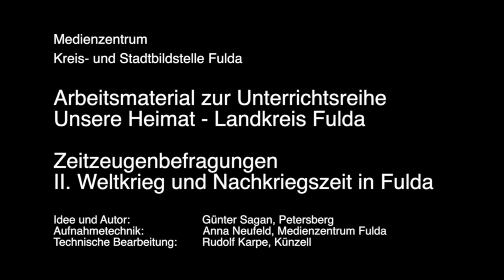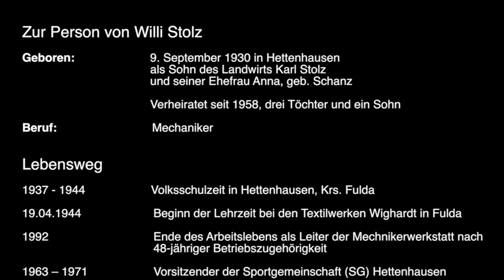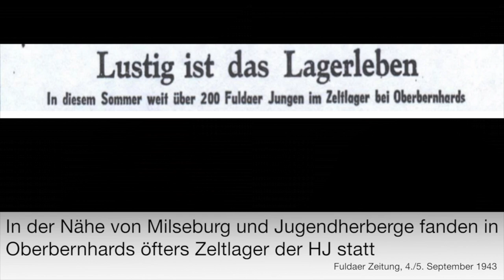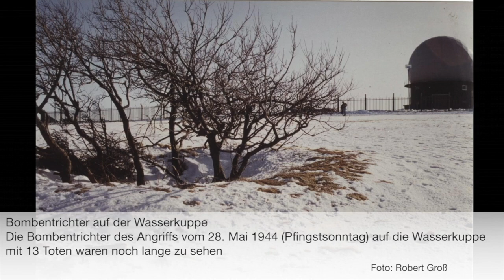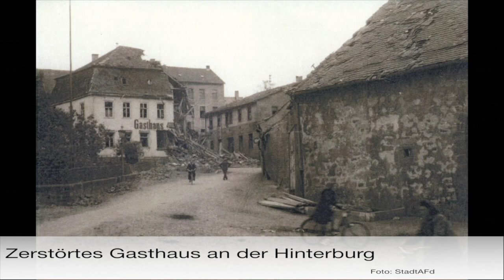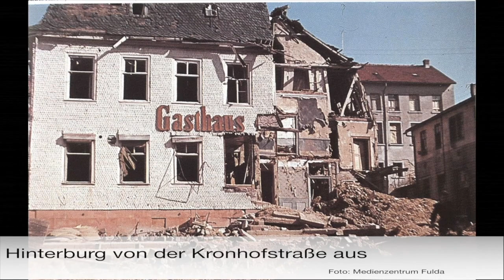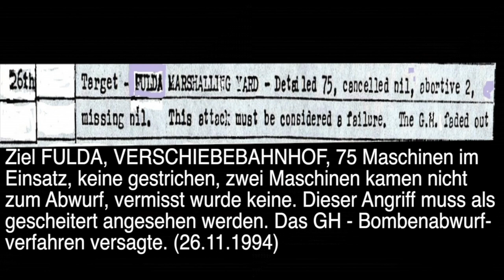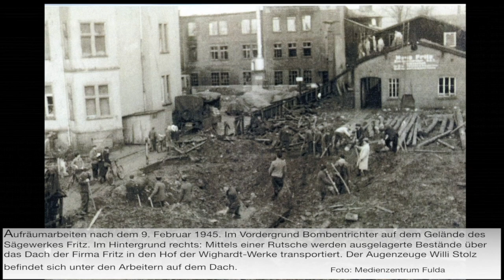Willi Stolz - Zeitzeugenbefragung durch Günter Sagan / Lehrlingsjahre am Ende des 2. Weltkriegs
Für weitere Infos bitte auf "Mehr ansehen" klicken.

Arbeitsmaterial zur Unterrichtsreihe: Unsere Heimat - Landkreis Fulda
Zeitzeugenbefragungen 2. Weltkrieg und Nachkriegszeit in Fulda

Willi Stolz: Lehrlingsjahre am Ende des 2. Weltkriegs

Kapitelübersicht:

00:00 - Video-Beginn
00:27 - Zur Person von Willi Stolz
03:00 - Auf dem Weg zur Arbeit - Bahnfahrt 1944
05:49 - Vormilitärische Ausbildung und der 20. Juli 1944
08:39 - Leben im Bombenkrieg -  Angriff auf die Wasserkuppe
13:59 - Leben im Bombenkrieg - Der Angriff vom 11. September 1944 auf Fulda
23:24 - Leben im Bombenkrieg - Der Bombenangriff vom 26. November 1944 auf Fulda
26:02 - Leben im Bombenkrieg - Der Angriff vom 09. Februar 1945 auf Fulda

Zur Person von Willi Stolz:

Geboren:
9. September 1930 in Hettenhausen als Sohn des Landwirts Karl Stolz und seiner Ehefrau Anna, geb. Schanz

Verheiratet seit 1958, drei Töchter und ein Sohn

Beruf:
Mechaniker

Lebensweg:

1937 – 1944:
Volksschulzeit in Hettenhausen, Kreis Fulda

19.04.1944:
Beginn der Lehrzeit bei den Textilwerken Wighardt in Fulda

1992:
Ende des Arbeitslebens als Leiter der Mechanikerwerkstatt nach 48-jähriger Betriebszugehörigkeit

1963 – 1971:
Vorsitzender der Sportgemeinschaft (SG) Hettenhausen